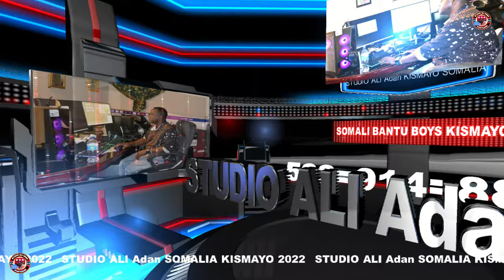SOMALI BANTU BOYS SHARAROW BART 103 KISMAYO 2022